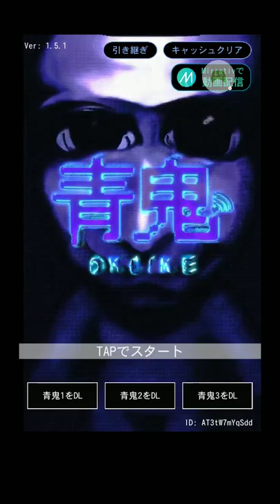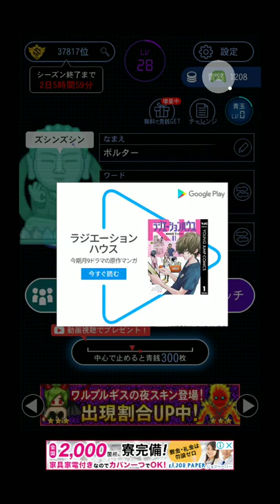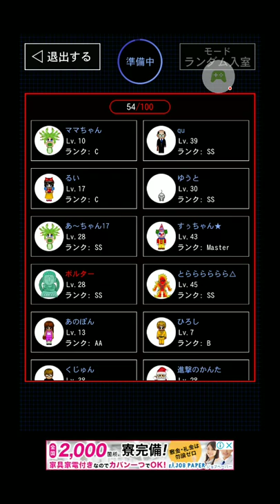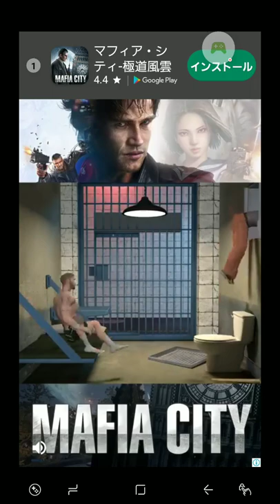｢青鬼オンライン｣青逃出来るまでやってみた&裏ステージ挑戦✋Part2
今回はゴリラと招き猫狙って少々やってみました❗
是非見に来てくださいよろしくお願いします👍
Twitterのリンクも張って起きますのでよろしく😃✌️ボルター (@BORUTA27)さんをチェックしよう